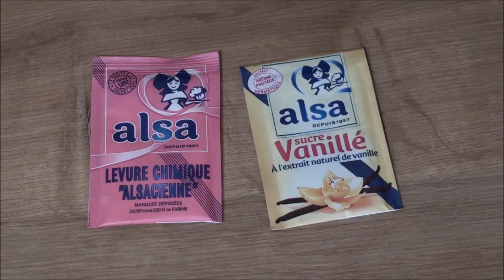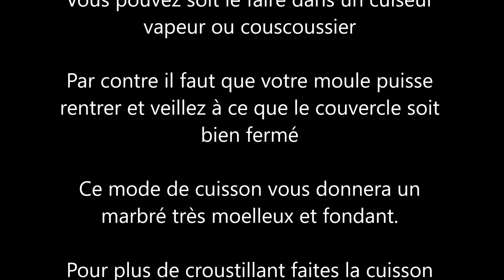Savane maison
Je réalise la pâte dans mon Robot MCC , vous pouvez la préparer dans votre robot classique ou spatuler à la main et au batteur pour les blancs en neige.
Pour ce marbré la cuisson est faite à la vapeur également dans mon robot MCC.
Vous pouvez soit le faire dans un cuiseur vapeur ou couscoussier.
Par contre il faut que votre moule puisse rentrer dans le panier vapeur et veillez à ce que le couvercle soit bien fermé.
Ce mode de cuisson vous donnera un marbré très moelleux et fondant.
Pour plus de croustillant faites la cuisson habituelle au four !
Merci de mettre un pouce bleu si vous avez aimé, n'hésitez pas à partager et commenter.
Pour encore plus de recettes je vous invite à visiter mon blog en cliquant sur ce lien
Vous pouvez également me suivre sur FaceBook ou Instagram.